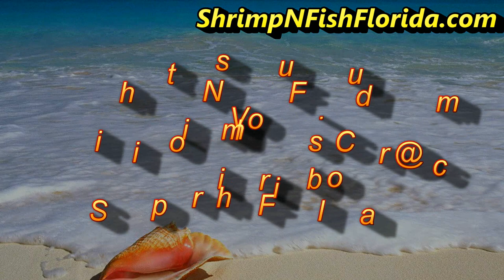Catching Fiddler crabs, The fiddler crab invasion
VISIT US AT THE BELOW LINKS!!!